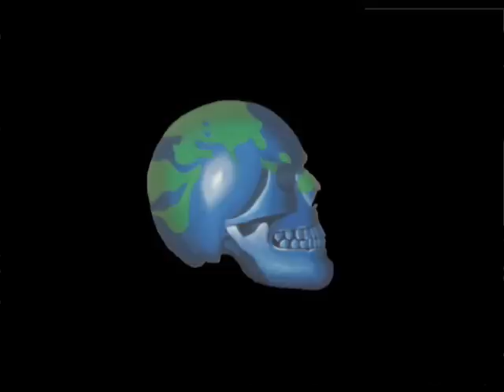Peräkammarin pojat. (Markka Laitinen & Jani Tuomisalo)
huumori animaatio